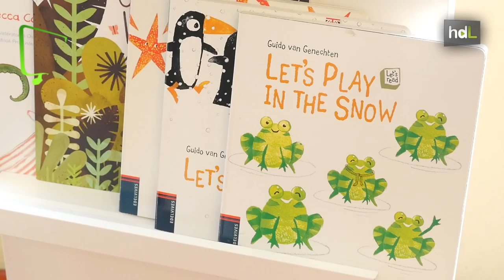HDL Casa de Palabras: libros para sanar heridas de los niños refugiados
‘Casa de Palabras’ es un proyecto del Colectivo Libera que cuenta con la colaboración de siete librerías de la ciudad de Sevilla. El objetivo es impulsar el desarrollo de bibliotecas destinadas a niños refugiados en Grecia mediante la dotación de libros infantiles. La ciudadanía puede colaborar mediante donaciones o comprando ejemplares en las tiendas participantes en el proyecto que serán enviados directamente a Grecia. El Colectivo Libera ya ha realizado un primer envío y cuenta sobre el terreno con la colaboración de otras entidades para dinamizar las bibliotecas.